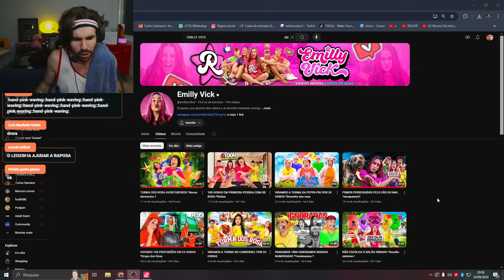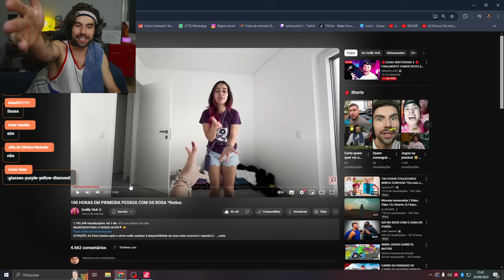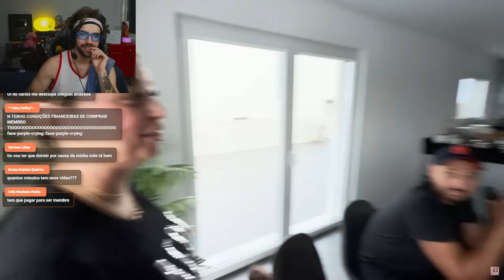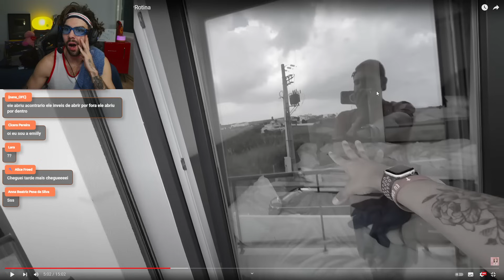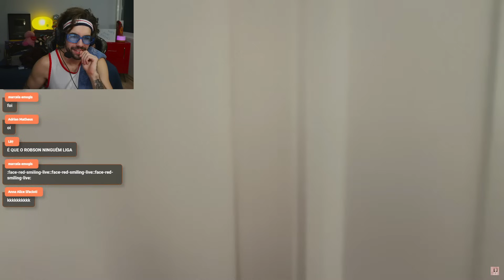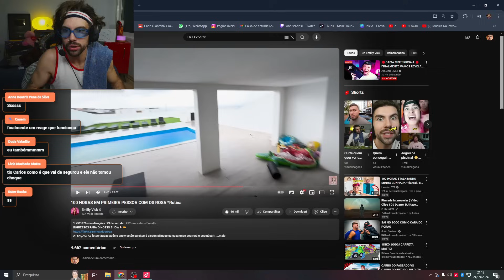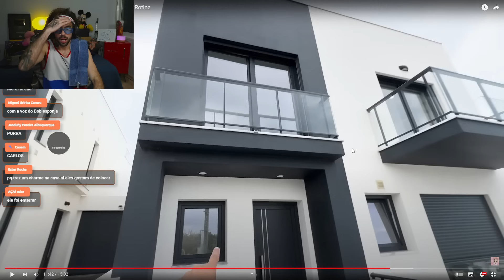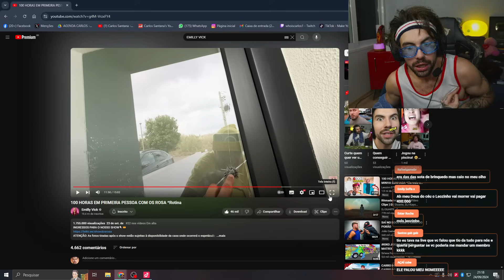Carlos Reagindo: 100 HORAS DENTRO DA CABEÇA DA EMILLY VICK E DOS ROSAS *pov: primeira pessoa*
🎬 Videos 8hrs - 12hrs - 17hrs
👍🏻 Curte e Comenta os diários pra ganhar Emblema do Canal.